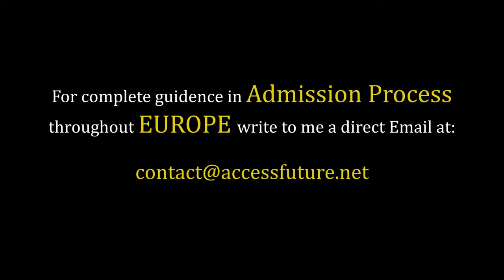Does PAKISTANI University ranking matter to get admission in German Universities? NUST SEECS STUDENT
Important podcast for those who are interested in Studying in Germany

★ Keep in touch with my daily life in Germany! ⇣

★ Services we offer:
» Complete Student visa application process for German universities for students from Pakistan and India.
» Personal Skype Career Counseling Sessions
» Consulting Resume: Preparation of CV's, Cover letters, and other important documents according to Job/Internship description and for students applying in German universities.
» Translations of English documents into German Language ( CV, Cover letter, Driving License, Birth certificates, Degree, Marriage certificate etc.., )